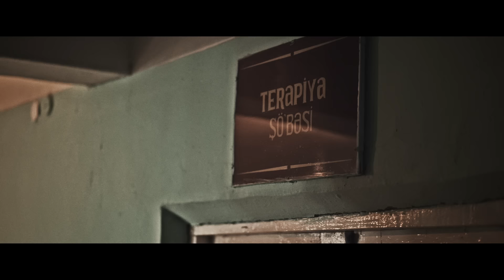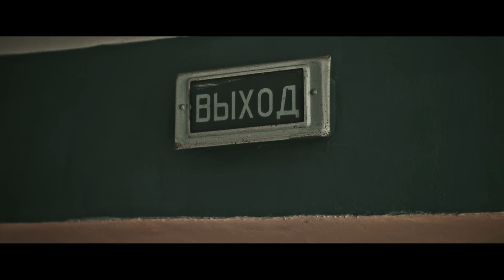Okaber — Qara Mamba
OKABER-in ”Qara Mamba” treki artıq onlayndır.

Rejissor:                         Şəhriyar Əliyev
Montaj & Rənglənmə:  Fuad İsmayılov
Səs uzlaşması:             Qara Dərviş
Skit:                                Cavid Əmrah
Prodüser:                      Namid Kərimov

OKABER tərəfindən ifa olunan “Qara Mamba” parçasının rəsmi videosu.